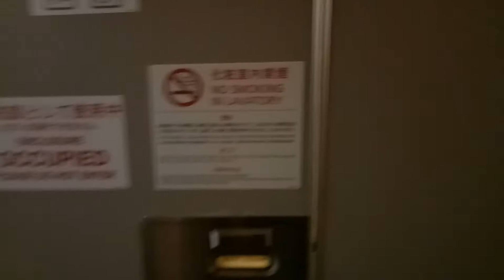JAL Narita-Jakarta Economy Class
JAL Best Economy Class